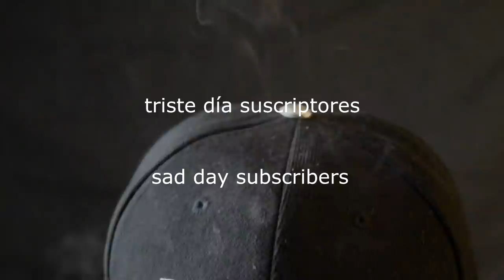Rygin King in Serious Condition after He got Shaa+ up a short while ago.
Say a Prayer for Rygin King.